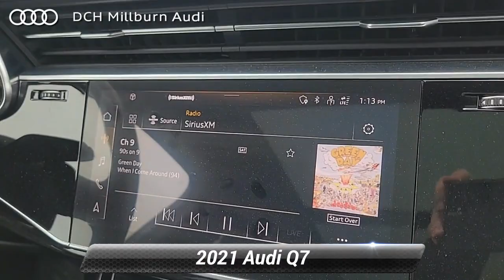Certified 2021 Audi Q7 Premium Plus, Maplewood, NJ MDR24082